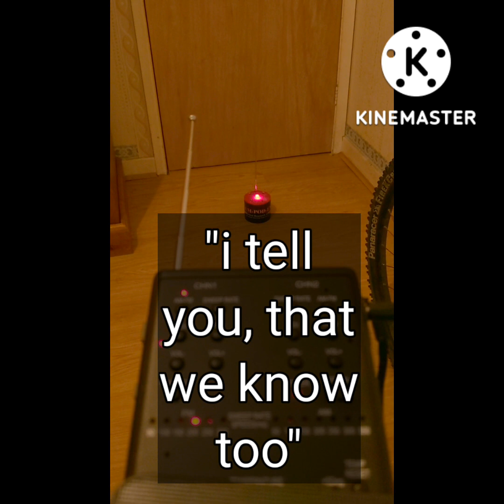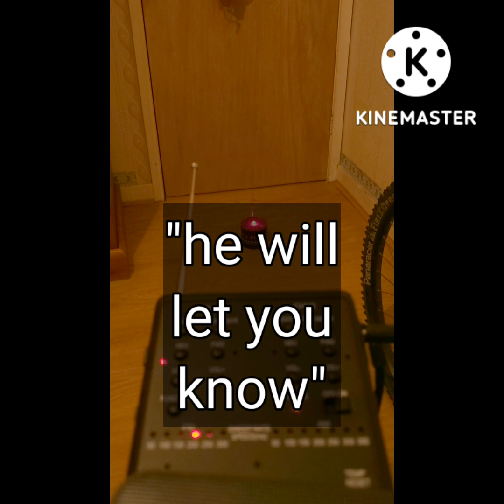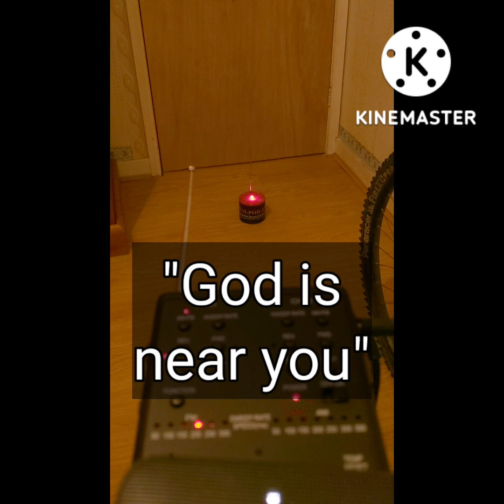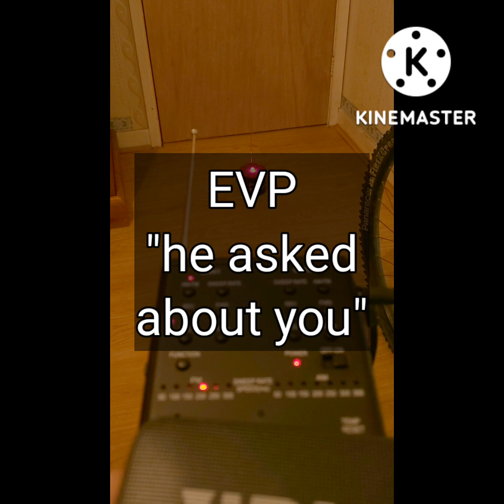CONFRONTING THE NEGATIVE SPIRIT, OR SPIRITS TO LEAVE, INSANE REACTIONS.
as you know, I'm suspicious of the spirit Christopher, his intentions, and I believe he's negative, and was causing more negative spirits to arrive, but watch this,  watch as the tide gets turned when I bring in positive , heavenly spirits , this is insane .